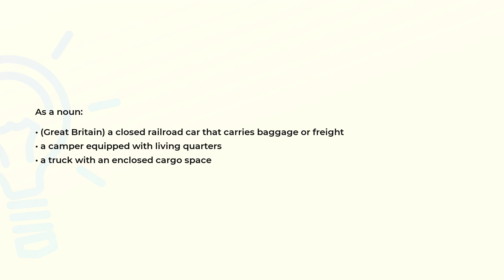What is the meaning of the word VAN?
Definition and spelling of the word VAN.

(00:00) Intro
(00:07) As a noun
(00:23) Spelling

As a noun (00:07):
• (Great Britain) a closed railroad car that carries baggage or freight
• a camper equipped with living quarters
• a truck with an enclosed cargo space